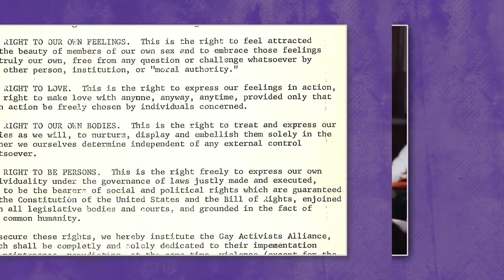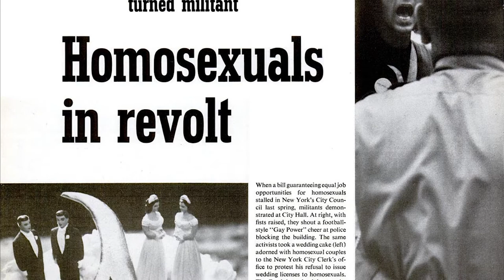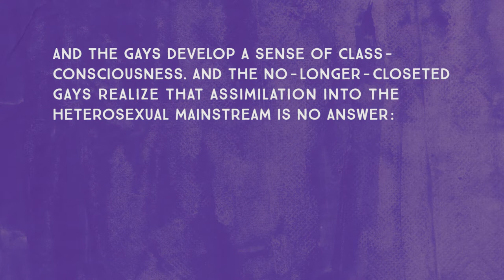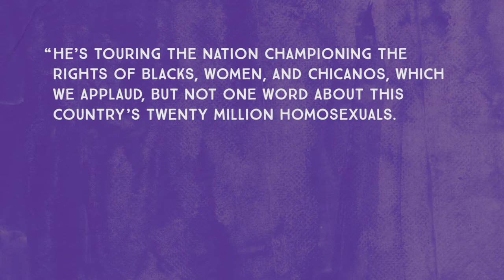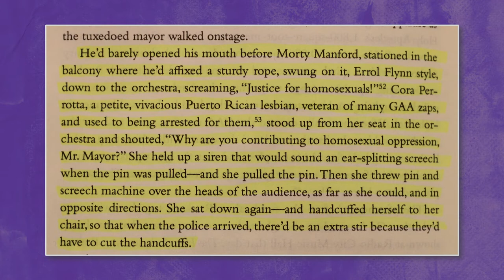Zapped! ⚡ | Radical Gay Activism in the 1970s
In the early 1970s, the Gay Activists Alliance (GAA) perfected a technique called the "zap," which is still in use today. This video discusses the origins of the zap and its place within the gay liberation movement.

This was originally my independent research project for Histories of Queer Activism (WS 3610) at Bowling Green State University. I thought it turned out nicely, so I decided to upload it here!

☞ SOURCES:
Below are links to annotated bibliographies, since the list is very long.

☞ EQUIPMENT:
Camera: Canon EOS Rebel T3i
Lens: Canon EF 50mm f/1.8 STM
Microphone: Zoom H1
Editing software: Adobe Premiere Pro CC

"Amazing Plan"
"Rollin at 5"
"ZigZag"